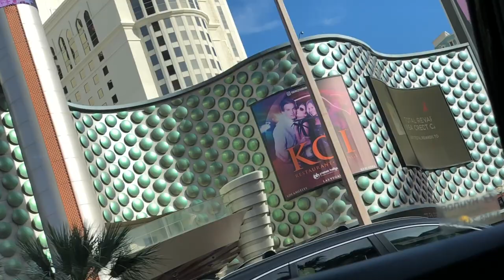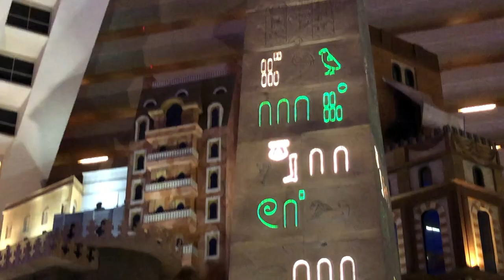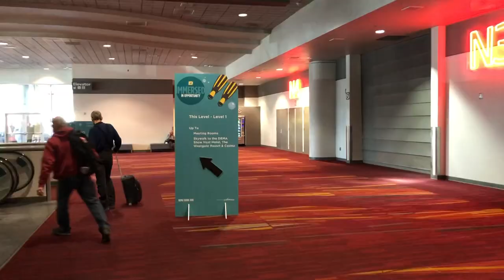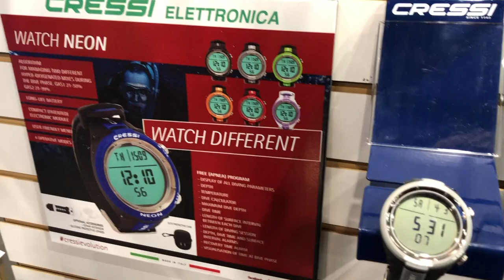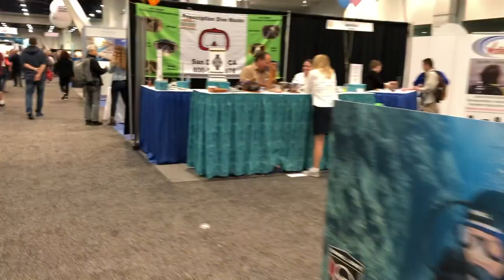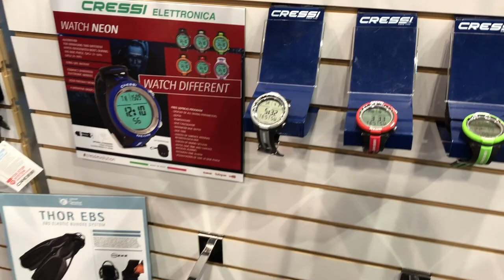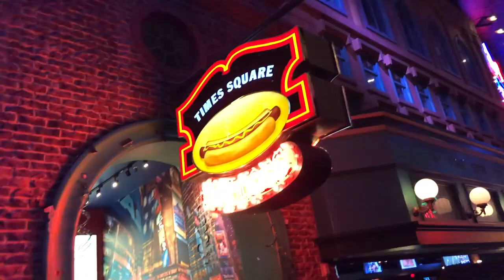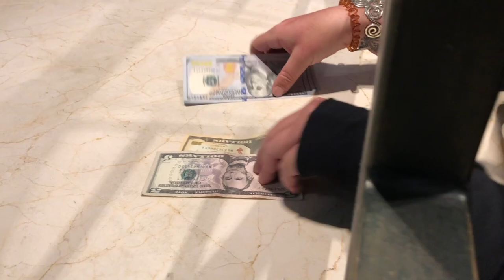DEMA DIVE SHOW, Las Vegas 2018 | Kona Honu Divers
We packed our warmest aloha wear and headed to the desert to spend a week in the desert in Las Vegas Nevada. DEMA show is the scuba diving industry's largest trade show offering lots to see and do. We sat in seminars and partied, we visited booths and shopped. It was a good time and a great learning opportunity. We will be back in 2020 for the New Orleans DEMA show!

About this Channel:
Kona Honu Divers strives to offer the best experience possible above and below the surface. We provide a range of diving from courses to advanced diving tours. Our instructors and guides are passionate and experienced. Our shop offers stylish apparel with original art designs created in-house. Besides rentals and courses we also offer superior service! Come and visit with us for the dive of a lifetime.